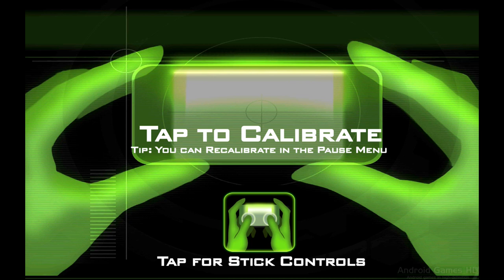BOMBSHELLS: HELL'S BELLES - Gameplay Nvidia Shield Tablet Android 1080p (Android Games HD)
These sexy pilots love fast planes, big guns, and shooting T.O.O.L. out of the sky.

FAST-PACED AERIAL COMBAT
Bombshells will take you directly to the danger zone with unique environments, devious enemies, and ridiculous weapons!

GUNS, LOTS OF GUNS
There are over 200 awesome planes, cannons, and missile launchers to try out. Fine tune your arsenal to dominate the skies!

CALLING ALL WINGMEN
Use your friends as wingmen to cover your six in epic boss battles

REQUEST SUPPLY DROPS FOR RARE ITEMS
Need that extra edge? Request a supply drop for a chance to win rare and crazy-powerful items!

ONLINE MULTIPLAYER
Battle your friends online in the furiously-paced combat of the Arena Deathmatch mode!

What are you waiting for? Enlist with the Bombshells today!

This game plays great on a big screen TV using MHL technology. for more details.

Bombshells: Hell's Belles is free to play, but you can choose to pay real money for some extra items.

HW Used:
- Nvidia Shield Tablet 16GB
- Avermedia Game Capture HD
- HDMI Splitter (HDCP Bypass device)
- Shield Wireless Controller (if is compatible)